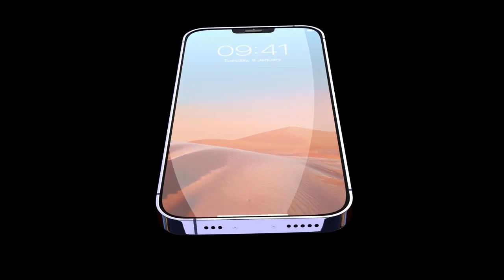iphone 14 pro max🥰iphone 14 pro